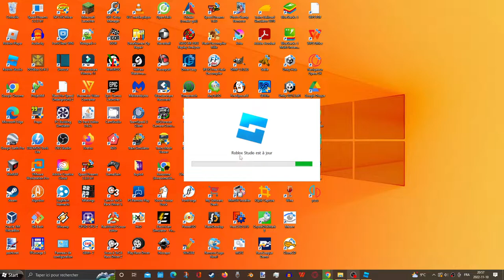I can't run Roblox Studio...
There is not enough room on your disk space to install Roblox. Please free up some space and try again. So, I repeated from Roblox Installation Error Message.